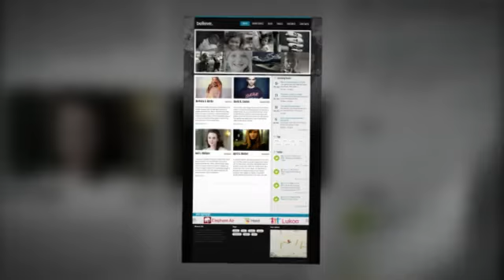Fundraising/Charity Premium Wordpress Theme + Download